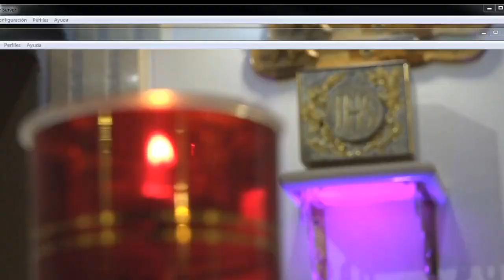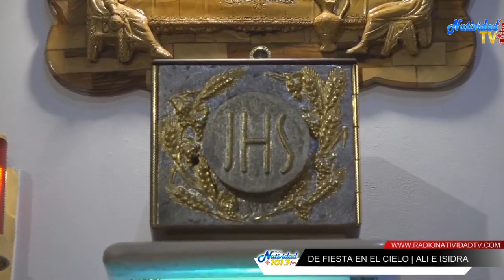DE FIESTA EN EL CIELO | ¡VELEN POR LOS DERECHOS DE LOS DEMÁS...! Lunes, 21/08/2023 | Ali E Isidra